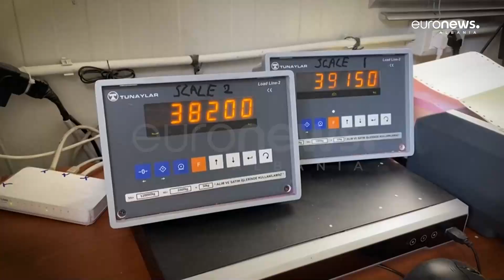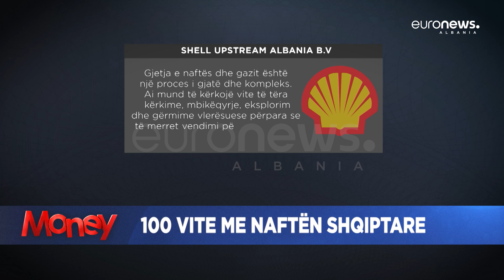100 vite me naftën shqiptare | Money